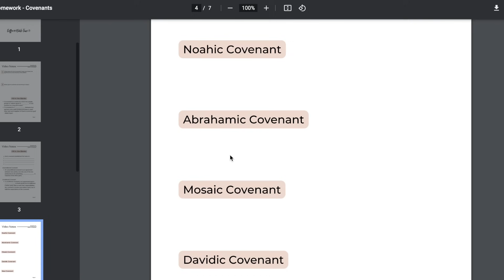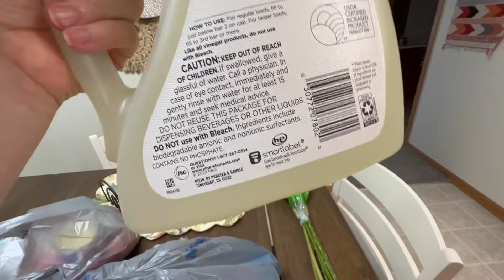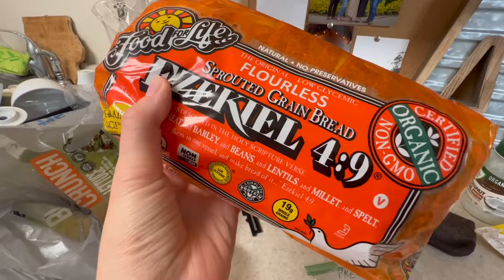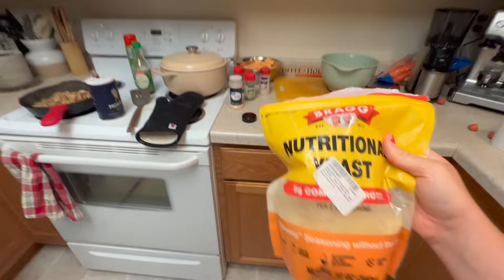big life changes are happening soon... WIFEY VLOG SERIES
Welcome back to another WIFEY VLOG! In today's vlog I am cooking, cleaning, baking, planting, and SHARING SOME BIG NEWS! I HOPE you enjoy this vlog as much as I do :)
Ashley